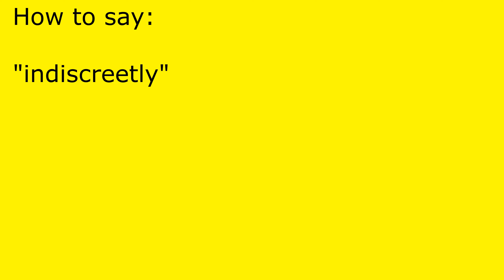How to pronounce indiscreetly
indiscreetly pronunciation.